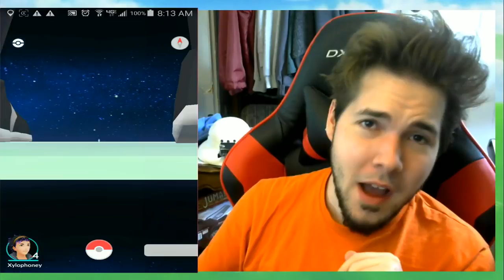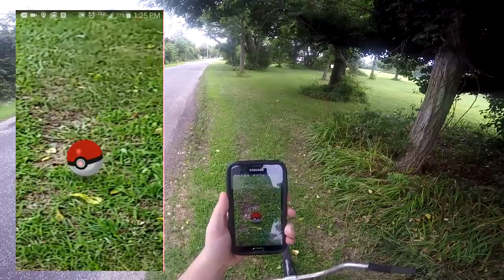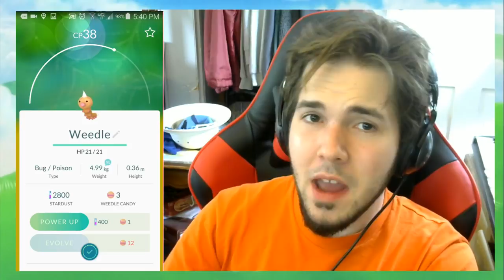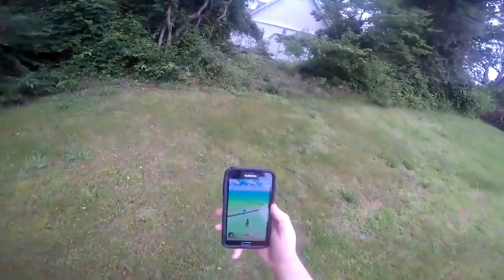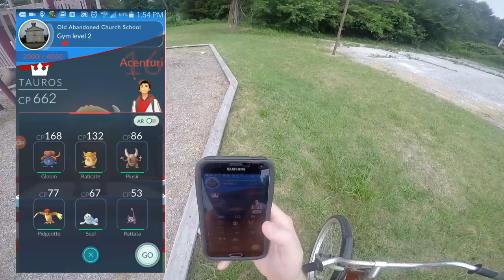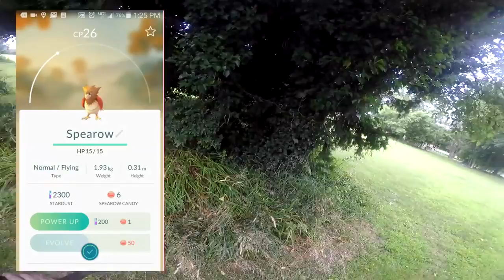POKEMON GO - Episode 1: (Go Pro & Gameplay) SAFARI GAMES & BIKE ADVENTURE